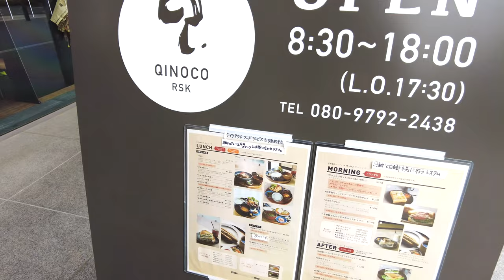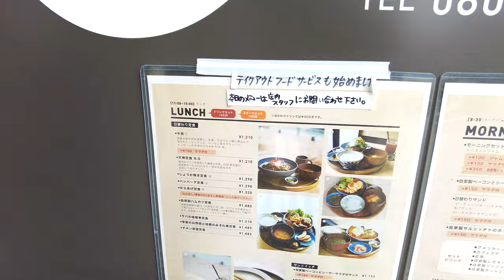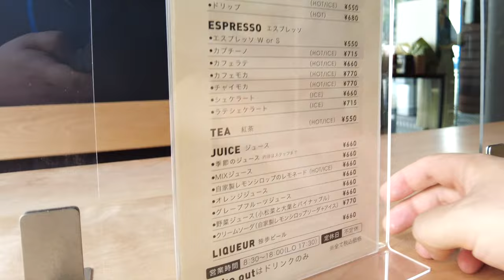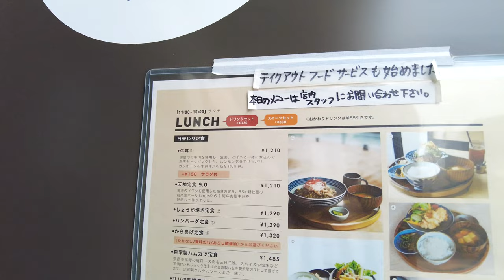《岡山グルメ》RSKの放送局内にある店でランチ！一般利用可能なカフェ・軽食堂！女子率高めの店！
再生リスト